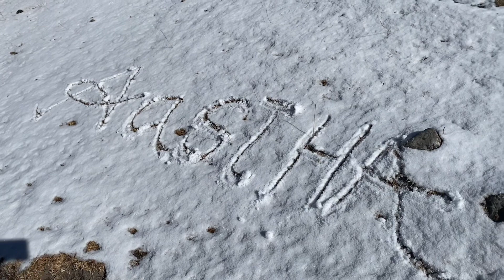Last day of Langtang🥹😭☃️🏔️🎈